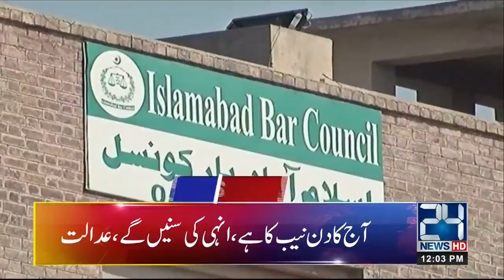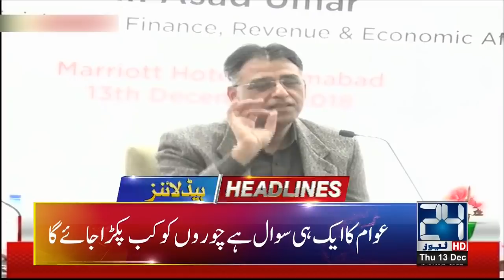News Headlines | 12:00 PM | 13 Dec 2018 | 24 News HD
LIVE from National Assembly only on 24 News HD. National Assembly live session from Islamabad

24 News HD is one of the leading news channels of Pakistan bringing you the latest current affairs from Pakistan and around the world.

Live from Pakistan | 24 News Pakistan HD | Live Streaming | Breaking News | Latest News | Headlines | News Bulletin